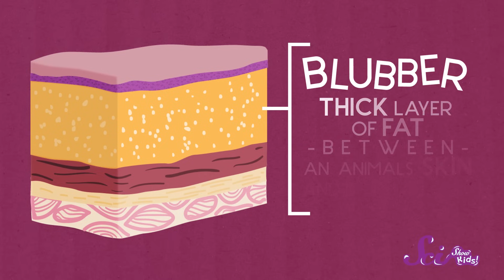How do Whales, Penguins, and Polar Bears Keep Warm?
Have you ever wondered how animals can live in super cold places all the time? Jessi shows you how some cool animals like whales, polar bears, and penguins, keep warm!